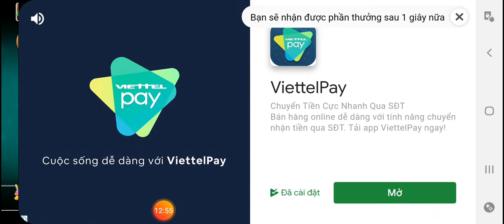PVZ 2 Arena Online 01/10/2020